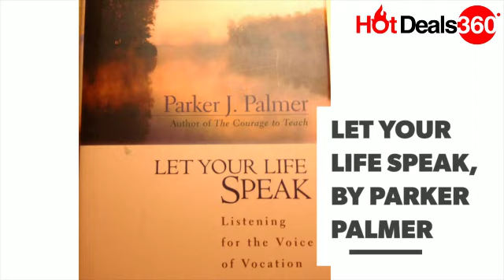Books You Should Read Before You Turn 25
One of the great tragedies of any book lover's life is that there will always be more good books to read than there are hours in the day. Here's our pick of the best books you should read before you turn 25!

For Suggestions or Inquiries, get in touch with us -